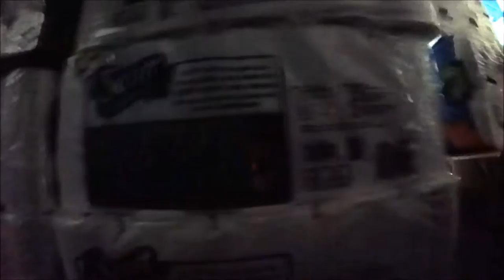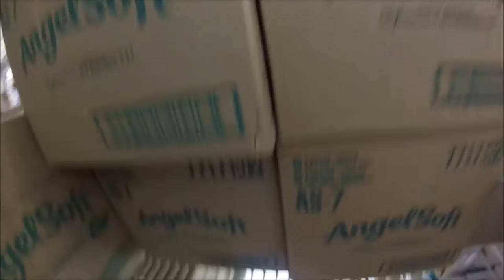Toilet Paper/Paper Towel Challenge @ Walmart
Hope you guys enjoyed if you did make sure to leave a like on the video and comment what you want to see next!